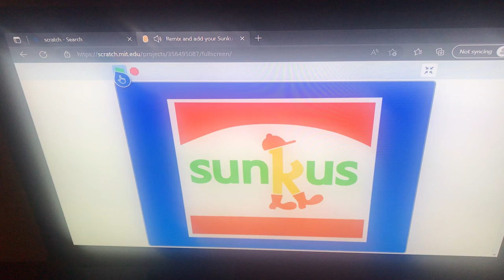Sunkus going crazy